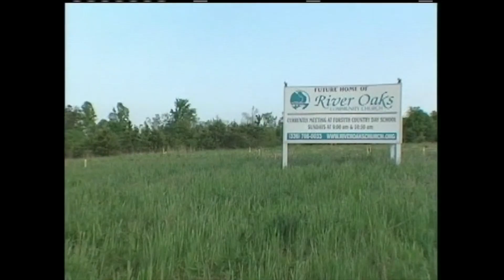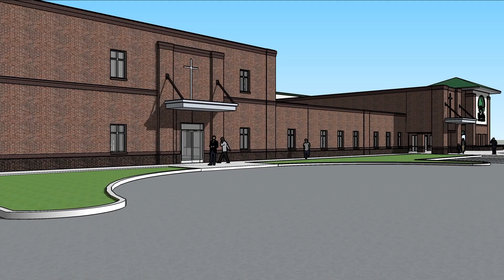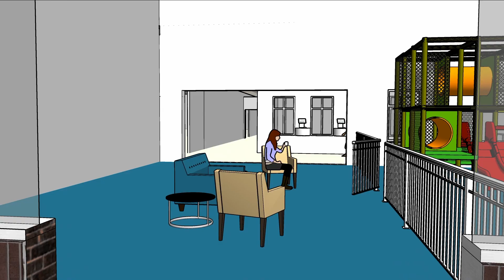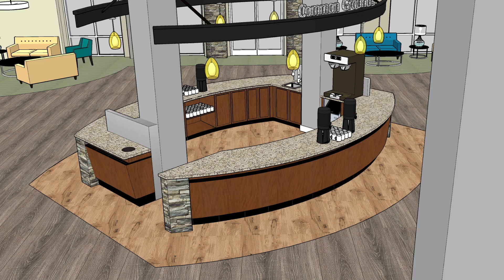Beyond Initiative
Today, River Oaks is a vibrant, Christ-centered church because of the sacrifices others have made in years past. Now it’s our turn to look beyond our time and beyond ourselves to build upon the ways God is already at work for the purpose of impacting generations to come. If we lock arms together, we’ll be amazed by what God is able to do in us and through us.